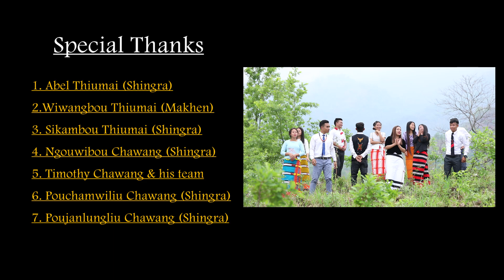Liangmai Gospel Song || Ring Su Mide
Ring su mide
 The geniune Composer Mr Adiangbou Chawang create a history for liangmai community by his melodious, meaningful soul winning song.
 Donot shed your tears like me

Liangmai Gospel Song " Ringsu mide"
Composer: Adiangbou Chawang
Music Namri Newmai Soundship Studio
Videography : Alembou Thiumai
Singers : Masinwangliu Mataina .Maguilong
               :Julie Newmai      Nheng
               :Rongdichunliu Thiumai. Shingra
               :Kungribamliu Chawang. Shingra
               :Poudongkhonliu Chawang.Shingra
               :Wilungwangliu Newmai.Maguilong
               :Gaihiamlung Chawang . Shingra
               :Adiangbou Chawang . Shingra
               :Masanbou Thiumai. Shingra
               :Winamdin Thiumai Shingra
               :Lungambou Thiumai. Tedluang

                   Lyrics for you ,,,,,
Phiulo singbon hina di pachun wibam Tingkaidi manuan jiu hunwang bam
Wahina pachun si wimi gude
Rapiu Jesu niu saibo ritu ngam lu jiu
Ring sulan mibo sai

           Saibo tu ngam jiu ring sumi bowe
           Wadao di sailan bilak de
            Naikhat ra pa aliu liura wang lan ne
           Mating marak si jiu aliu khon bamkhe

Phuilo tuhoi ra charao maruang mide
Chari ngam jiu pa ring su mide
Chabam kaden ra pat tad mibo de
Malum mai dungtu Liura pawang lan sune
Malum jiu khon bamkhe

Rapiu lungsiat tu aliu pariak chakjiu                     Pacham palad majai jiu bamsai                          Tingwang thoidam aliu dao san sune
Aliu ringting di saibo ritu ngam lujiu
Rapiu sai sui lukhe

Katambo channel lam ra thinpiu khai mimakra request thiu khai ye

 Special thanks to team Adiangbou
                     Chawang
 Haibo "Ringsu mide" lui  kingkhai mai riga Jesu Ringsu miboga thoidam dao bo thiu Milo .Shine TV